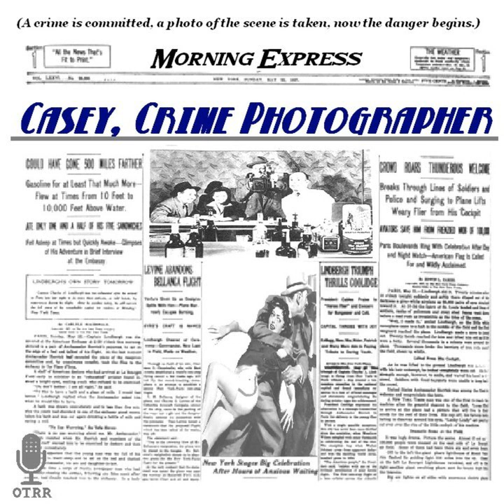Casey, Crime Photographer - The Box of Death